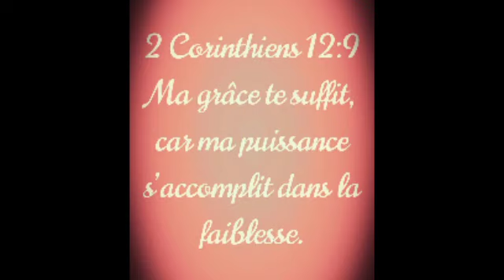Les Jours de Détresse - Prophète Jaimes GRACIAS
1 Rois 19:1-4
" Achab rapporta à Jézabel tout ce qu`avait fait Élie, et comment il avait tué par l`épée tous les prophètes. Jézabel envoya un messager à Élie, pour lui dire: Que les dieux me traitent dans toute leur rigueur, si demain, à cette heure, je ne fais de ta vie ce que tu as fait de la vie de chacun d`eux!
Élie, voyant cela, se leva et s`en alla, pour sauver sa vie. Il arriva à Beer Schéba, qui appartient à Juda, et il y laissa son serviteur.
Pour lui, il alla dans le désert où, après une journée de marche, il s`assit sous un genêt, et demanda la mort, en disant: C`est assez! Maintenant, Éternel, prends mon âme, car je ne suis pas meilleur que mes pères.
Shalom !